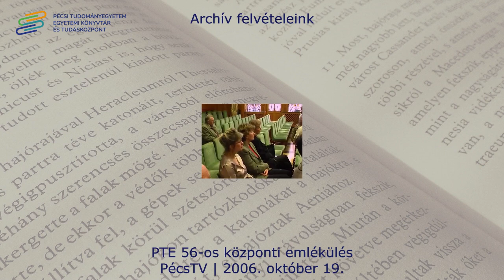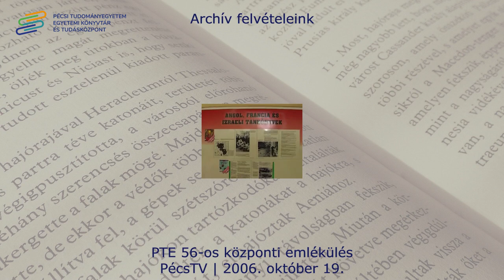2006.10.19 PTE 56-os központi emlékülés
Emlékülés

Dátum: 2006. október 19. 08:00

Forrás: Pécs Tv | Szigeti Gergő | 2006. október 19